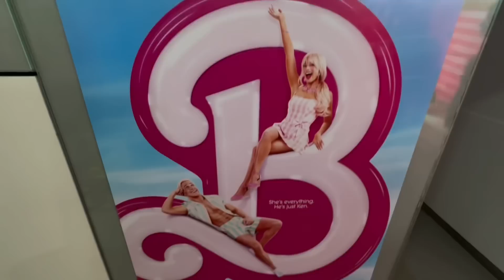BARBIE EVENT WITH FULKUMARI 💗